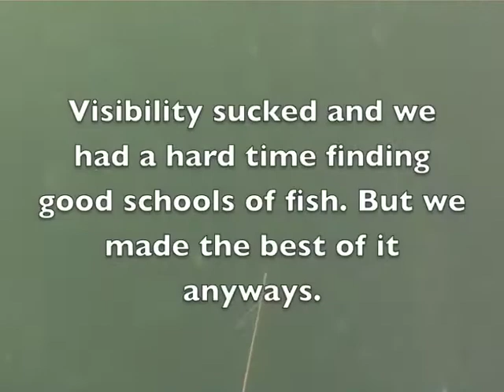Bad Viz Bass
Shooting my first decent fish of 2013.